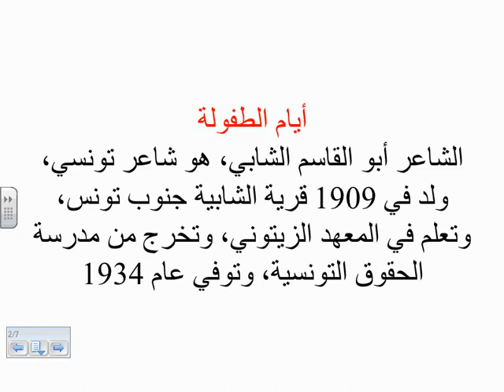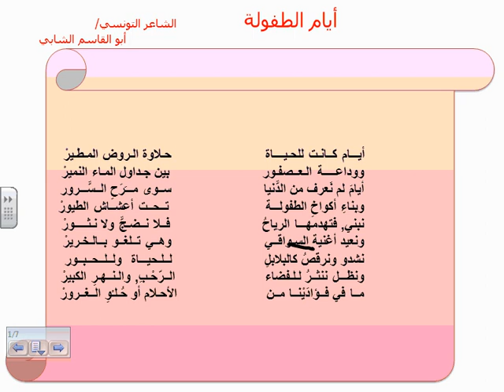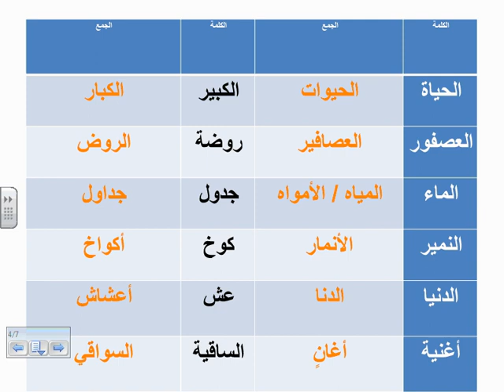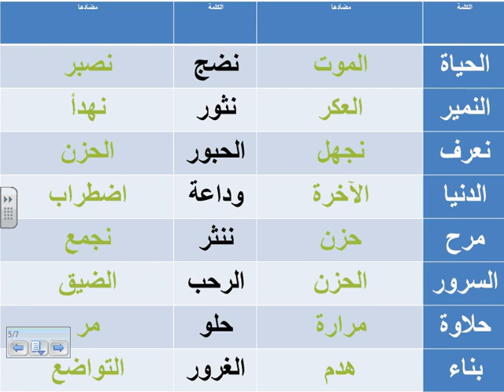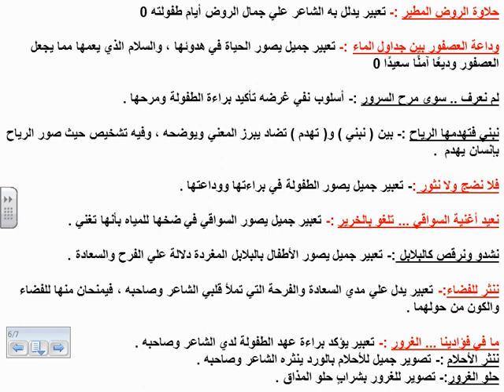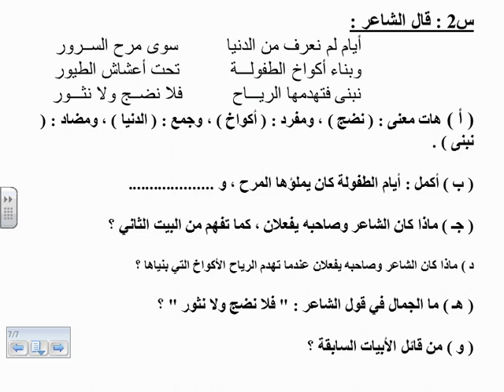أيام الطفولة لغة عربية الصف السادس الأسبوع الأول